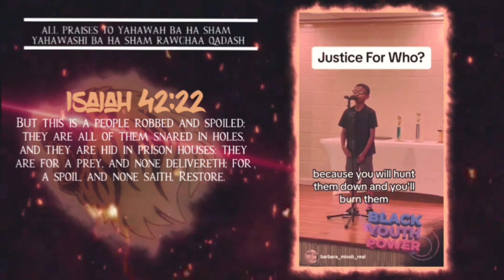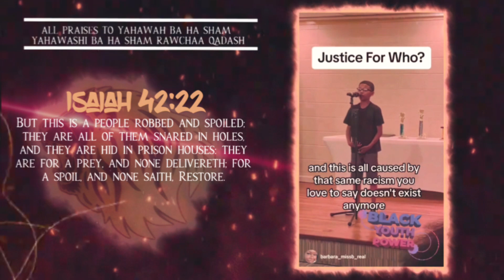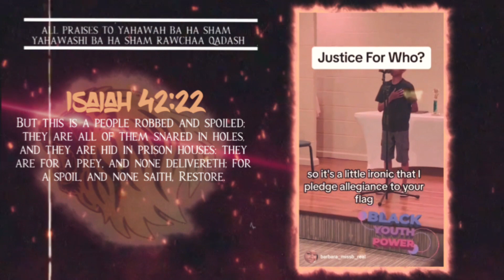This Is A People Robbed And Spoiled [ISRAEL]